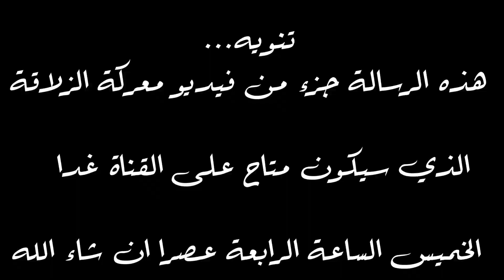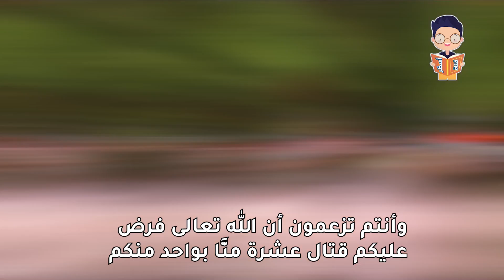رسالة الفونسو السادس المتعجرفة لأمير المسلمين يوسف بن تاشفين | قبل معركة الزلاقة الملحمية في اسبانيا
معركة الزلاقة كأنك تراها | نجدة يوسف بن تاشفين والمرابطون لشعب الأندلس وحرب إعلامية شرسة قبل الموقعة
بعث ألفونسو السادس رسالة يهزأ بها من ابن عباد حاكم اشبيلية ويطلب منه أن يبعث له بمروحة يروح بها عن نفسه لكي يطيل أمد الحصار، فقلب ابن عباد الرسالة وكتب على ظهرها: "والله لئن لم ترجع لأروحن لك بمروحة من المرابطين! "، فما إن قرأها ألفونسو حتى ولى الأدبار ورجع إلى دياره مخافة أن يستنجد المسلمون بالمرابطين الذين ذاع صيتهم في مختلف أرجاء العالم في ذلك الوقت،  وبعد أن رأى ابن عباد ردة فعل ألفونسو السادس لمجرد سماعه باسم المرابطين، أرسل إلى ملوك الطوائف لكي يتم اجتماع القمة الأول لـ 22 دويلة من دويلات الطوائف، وفعلا تم عقد اجتماع القمة الطارئ لملوك الطوائف! فروى ابن عباد حكايته مع ألفونسو، وما فعله عند سماعه باسم المرابطين، ثم أخبرهم أن ألفونسو لن يستسلم بهذه البساطة، وأنه حتما سيكرر فعلته مع جميع الدويلات حتى ينهي الوجود الإسلامي كما وعد أباه وهو على فراش الموت، فاقترح ابن عباد أن يبعث برسالة إلى المرابطين يطلب منهم أن يأتوا لإنقاذ المسلمين في الأندلس! عند ذلك عم الهرج قاعة الاجتماع رفضا لهذا الاقتراح من ابن عباد، فصاح أحدهم بابن عباد: "هل تريد أن تجلب لنا هؤلاء البدو من رعاة الإبل لكي يحاربوا ألفونسو، ثم إذا ما انتصروا عليه مكثوا في ديارنا الخضراء وسلبونا الحكم وجعلونا رعاة لإبلهم؟! عند ذلك وقف المعتمد ابن عباد ملك إشبيلية بين الحضور وقال قولة حفظتها كتب التاريخ لنا:
والله لأن أرعى الإبل في صحراء المغرب ... خير لي من أن أرعى الخنازير في أوروبا!

فيديوهات مميزة

معركة اليرموك| أعظم المعارك الإسلامية التي غيرت مجرى التاريخ العالمي بقيادة خالد ابن الوليد سيف الله

أخبرنا في العليقات ما الذي أعجبك بالفيديو وما الذي يمكن أن نُحسّنهُ في الفيديوهات القادمة ان شاء الله
واختلاف وجهات النظر والأراء في موضوعٍ ما .. لا يُفسد للودِّ قضية ولكن تحلى بالصبر والأدب

يمكنك دعم مشروع قناة أسطر والطلب من فريق العمل أن نتحدث عن فيديو او موضوع محدد تحب أن نعمل له تقرير

أسطُر